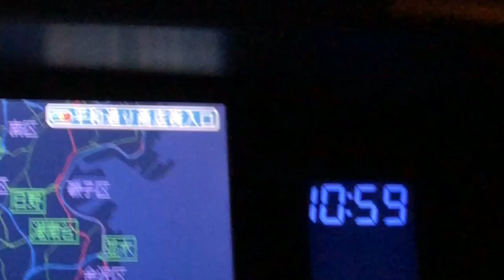危険すぎる家系ラーメンを真夜中に大暴走【杉田家】行列に並んだ結果は？【飯テロ】ramen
今回はライブ後の夜中に横浜にある家系ラーメン【杉田家】さんに行ってきました！深夜にもかかわらず並ぶという相変わらずの人気店。流石は総本山直系店です。この日はライスが売り切れでガッカリしましたが、大盛りを注文！鶏油の香りがいい杉田家さんの家系ラーメンを堪能しました。おすすめです！

▼フラメンコロイド のサブチャンネルもよろしく！▼

《杉田家》
※神奈川県横浜市磯子区新杉田3ー5
※営業時間=5:00〜25:00
※日曜日定休

■サイト
メロンシート